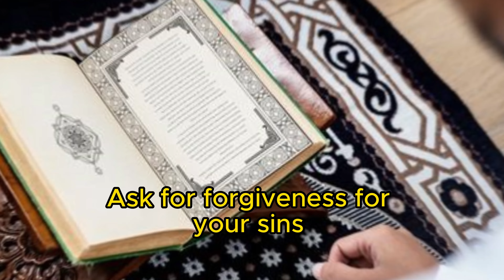Things to do before sleeping | How our Prophet S.A.W used to go to sleep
islamic facts